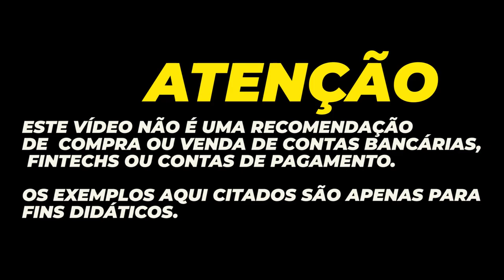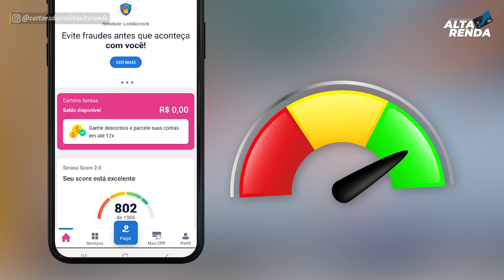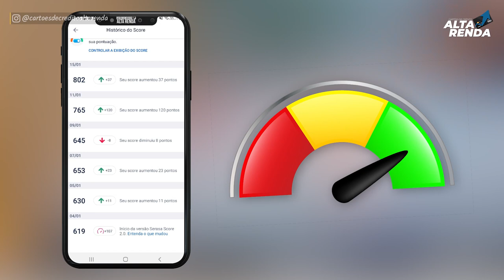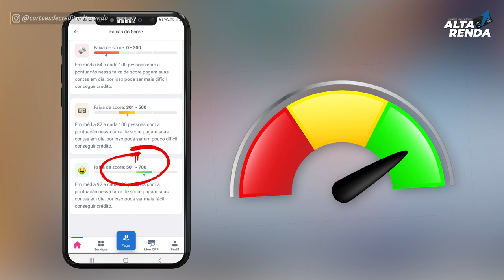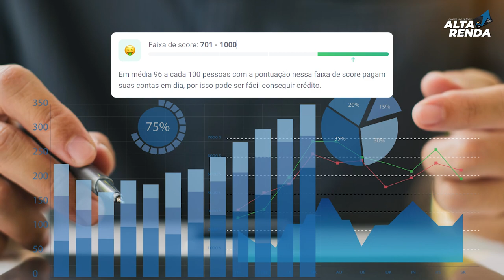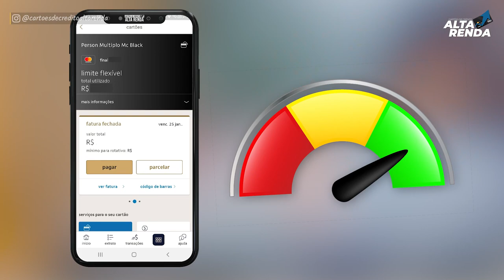💳SCORE 2022 VEJA COMO AUMENTAR SEU SCORE, MAIS INFORMAÇÕES SOBRE COMO MELHORAR O SEU DE GRAÇA.